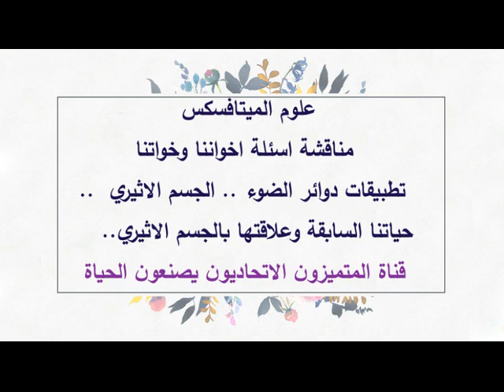اسئلة المتابعين حول تطبيقات دوائر الضوء .. طبيعة الجسم الاثيري وعلاقته بالحياة السابقة